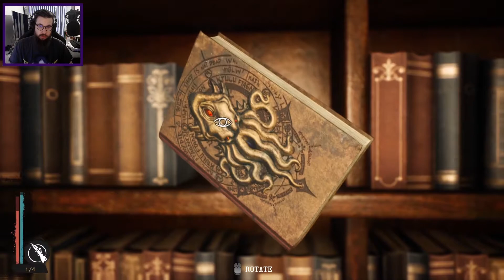THE SINKING CITY - PART 30 - THROUGH THE LOOKING GLASS